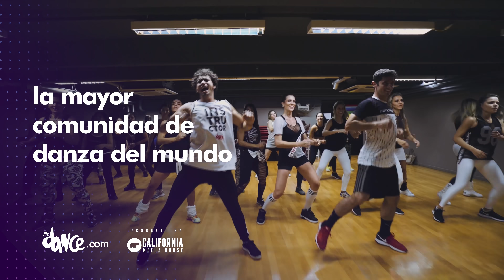Miénteme - TINI, Maria Becerra | FitDance (Coreografia) | Dance Video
Coreografia com refrão Oficial de Marina Ahumada
Elenco do vídeo:  @mestrezig | @natts_fitdance | @vi.melloo